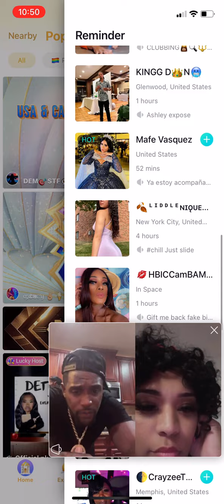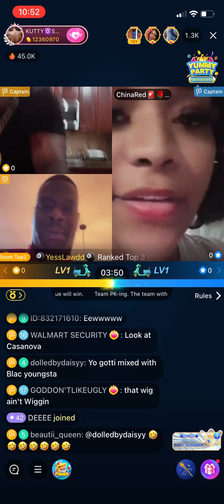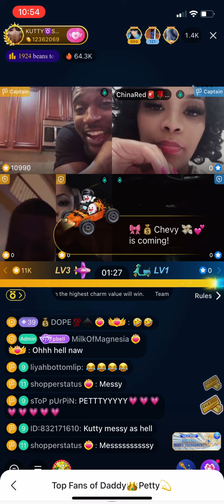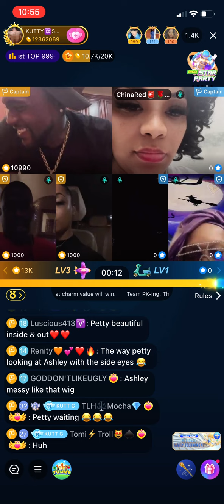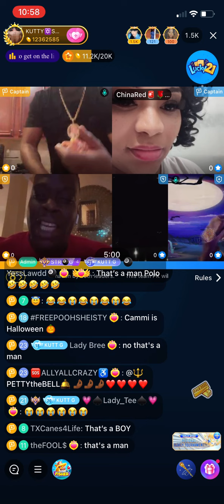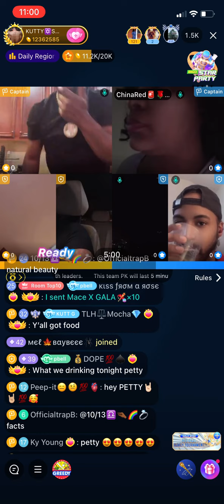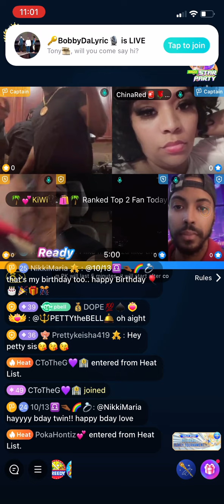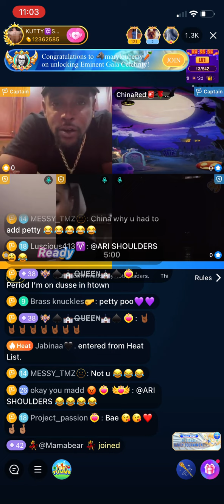Kutty & China Red Team PK Ends In Polo V.S Cammi @5:55